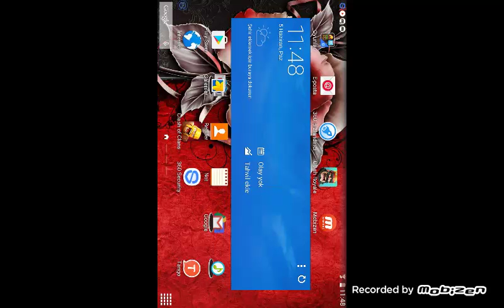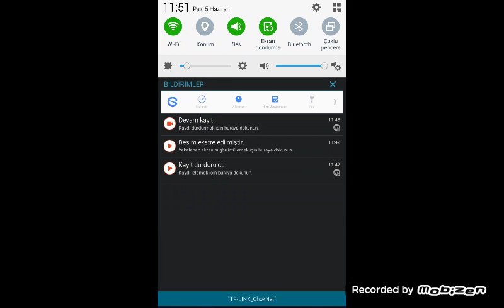savaş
internetten oynayamadık